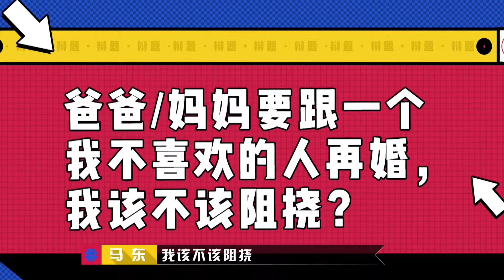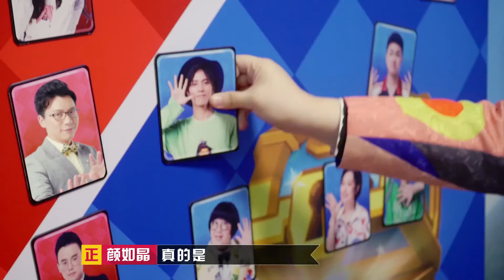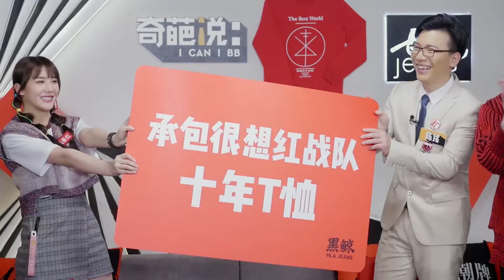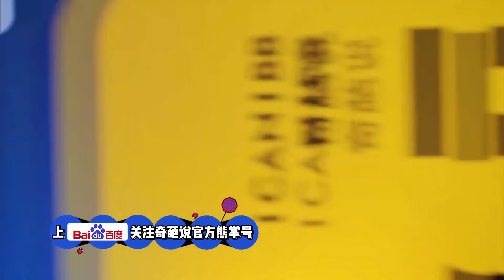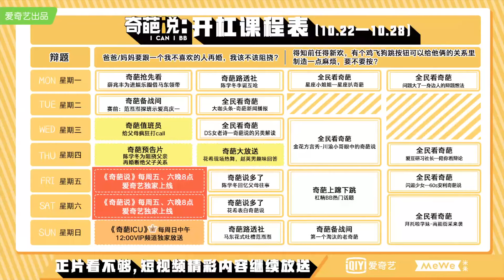EP11 父母和陌生人二婚孩子该阻挠吗？陈学冬感同身受分享父母再婚的童年伤痛 陈铭灵魂拷问催泪全场| 奇葩说5 I CAN I BB S5 FULL| iQIYI精选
谁说修仙游戏只能当好人！成仙成魔，由我决定！即刻下载 上班摸鱼也能玩的正版修仙游戏！

《奇葩说5》全集iQIYI综艺全球上线！登录iQIYI国际版或下载iQIYI国际版APP，还有更多独家资源等着你：

《奇葩说》是基于辩论的形式，以风趣幽默的语言，将思辨进行综艺化呈现。第7季节目将《奇葩来了》《奇葩大会》和《奇葩说》三档节目合一，其中大规模选人的过程将出现在节目里，最终由网友评判。